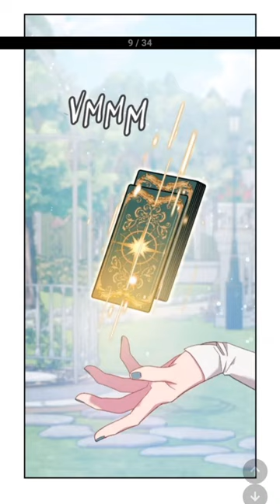🤣How come all the people are handsome here🤯💓manhwa